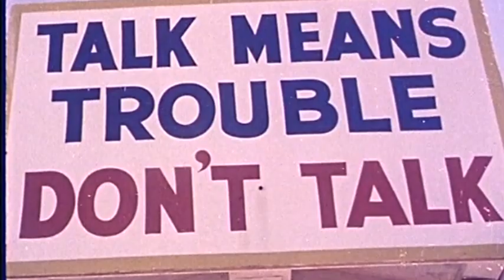Björn Peng - We Do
Track no 01 from the upcoming album VOLK OFF

We Do: The opener of the album is a comparatively quiet song, but thematically and aesthetically picks up the album's theme quite well.

 Volk Off will be out on May 1st 2020.

Mastering by @Whiteseastudio